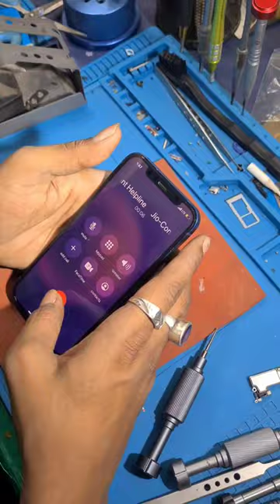iphone repair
Phonopathy is a mobile repair service centre located in west bengal city known as Durgapur. Our service centre has the best service.
The videos you find here are the tutorial of various phone repair done here. All android and iphone repair services are available here and you can also check our videos.